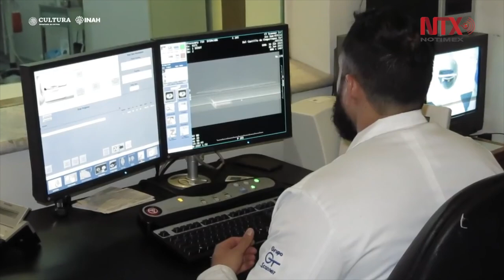“Chimalli. Tesoro de Moctezuma en Chapultepec”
“Chimalli. Tesoro de Moctezuma en Chapultepec” es mucho más que una exposición abierta en el icónico Castillo bordeado por ese bosque, es la biografía de una pieza excepcional, de un escudo prehispánico de singular belleza y valor histórico; es uno de cuatro que existen en el mundo.